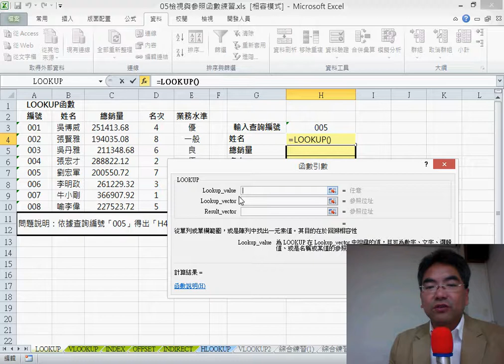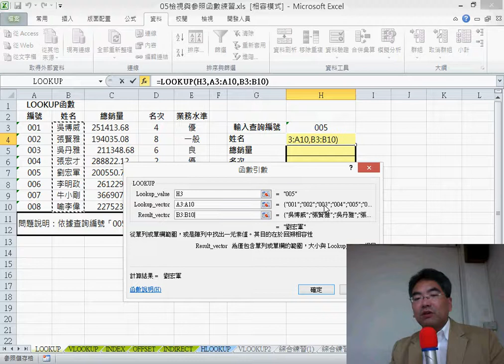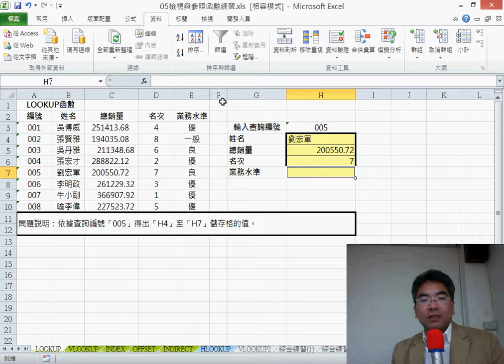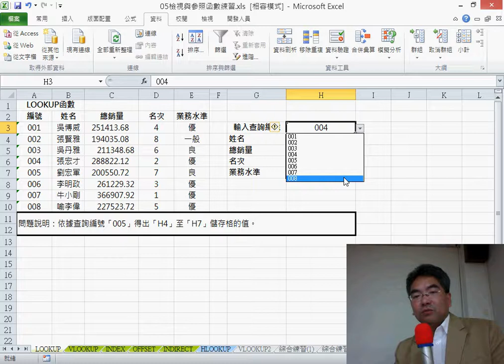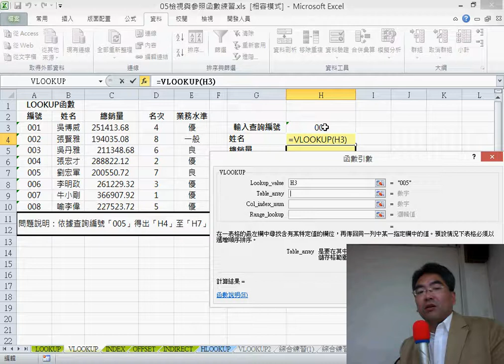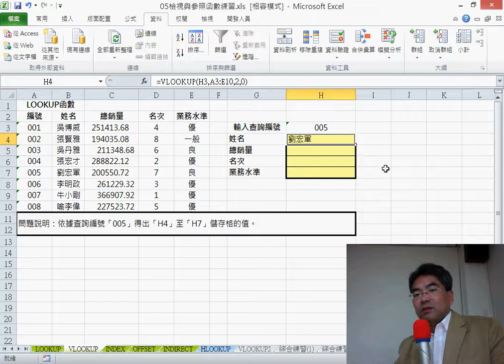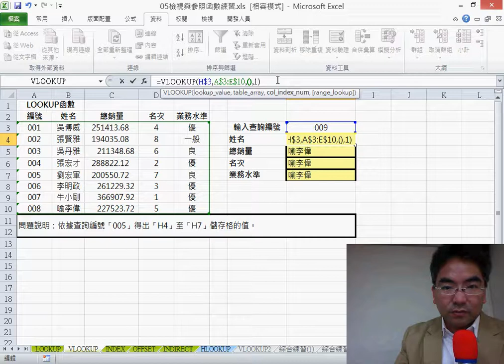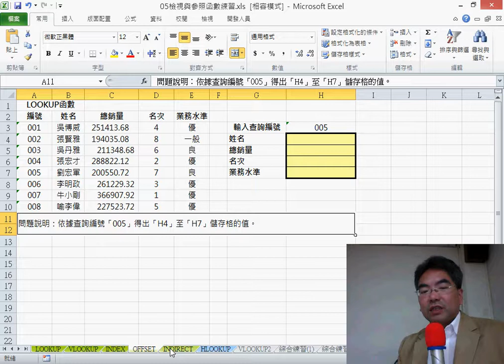11 LOOKUP與VLOOKUP查詢函數